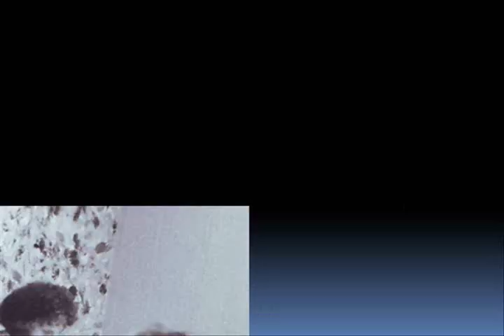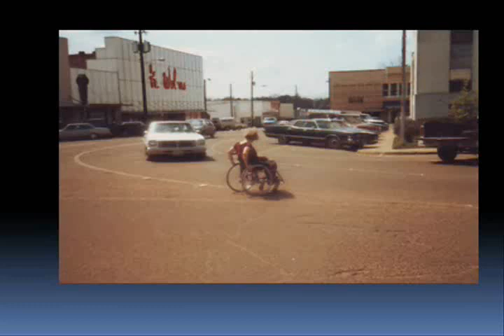ADA 20th Anniversary Video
A selection of photos from CTDs archives documenting the struggle for equal rights for all Texans.